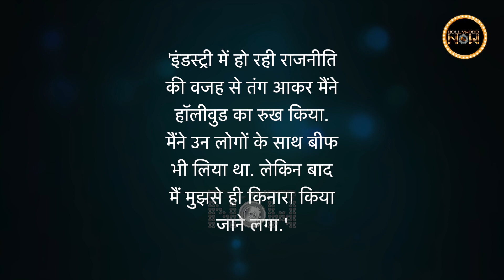Politics In Bollywood, Sikkim & More | Priyanka Chopra's 5 Statement That Got Controversial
Global Icon Priyanka Chopra Reacts On Politics In Bollywood, Sikkim & More